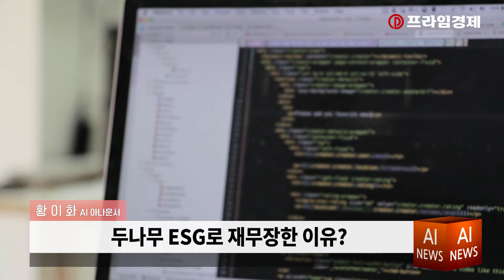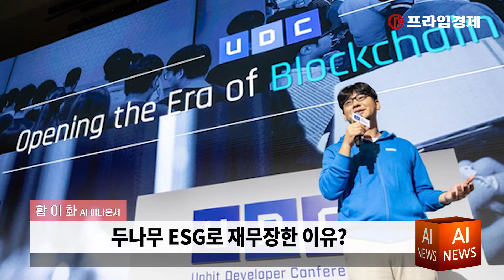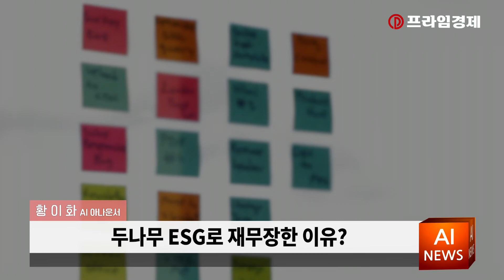[AI뉴스룸] 두나무, ESG 경영으로 ‘탑티어’ 자리매김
두나무, ESG 경영으로 ‘탑티어’ 자리매김

[프라임경제 ] 안녕하세요. 프라임경제 AI뉴스룸 황이화 기자입니다.
기업의 사회적 책임을 강조하는 ESG 경영 열풍이 IT업계까지 대세로 자리 잡고 있다는 소식입니다.

국내 1위 암호화폐거래소 업비트를 운영하는 두나무는 최근 ESG 경영 확대에 박차를 가하기 시작했습니다.

이미 지난해부터 두나무는 윤리경영을 내세워 체질 개선을 진행해왔습니다. 모든 임직원이 볼 수 있도록 윤리강령 개정본을 배포하고 내부 신고제도를 운영해 내부통제력을 강화해왔습니다.

무엇보다 암호화폐라는 새로운 자산을 다루는만큼 투자자 보호에 공을 들이는 모습이 눈에 띕니다. 또한 4월, 국내 업계에서 처음으로 자체 ESG 경영위원회를 출범했습니다. 두나무의 ESG경영위원회는 송치형 회장을 위원장으로 김형년 부회장이 부위원장에 자리하는 등, 경영진의 본격적 참여로 구성됐습니다.

이러한 시도는 회사가 코로나19 장기화로 촉진된 일상 속 비대면 문화를 기반으로 성장한 만큼, 사회적 책임을 다해야 한다는 일종의 압박과 공감대 형성된 까닭으로 해석됩니다. 이러한 노력으로 두나무의 업비트 투자자 보호센터나 업비트 케어와 같은 투자자 보호 프로그램은 업계 표준으로 자리잡았습니다.

또한, 미래 투자자들을 위한 교육 프로그램을 운영하거나 기술기반 기업 활성화를 지원하는 등 사회적 가치를 인정받고 있습니다. 두나무는 지난 5월부터 디지털 금융교실 ‘두니버스’를 통해 청소년 금융교육을 실시해 왔습니다.

청년창업자와 스타트업 생태계 지원을 위한 노력으로 서울대에 200억원을 기탁했고, 취약계층 청년 신용회복지원을 위해 70억원을 맡기는 등 통 큰 상생활동도 이어가고 있습니다. 최근에는 착한 소상공인들과 손잡고 전국 아동양육시설에 피자 2,500판을 기부하며 선한 영향력을 이끌어 내기도 했습니다.

ESG를 중심으로 경영전환을 시도하는 두나무가 업계 탑티어로 지속 성장을 보여줄 수 있을지 귀추가 주목됩니다.